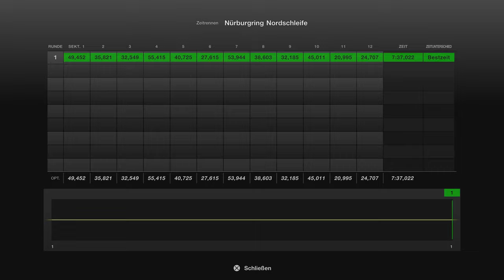Gran Turismo™ 7 #95 Mercedes Benz AMG VGT